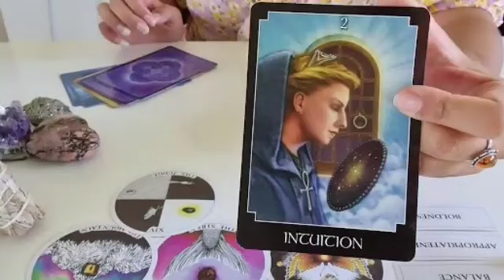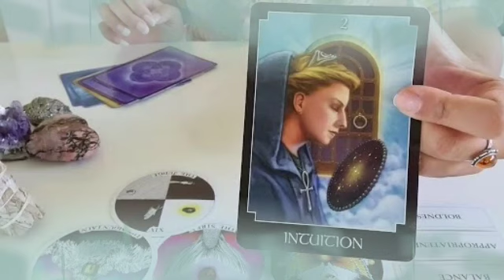برج الأسد من الأن إلى 10 نوفمبر 2022 // خروج من علاقه ثلاثيه💔هيتجنن و يرجعلك🔥هديه من حبيبك يا أسد🤭